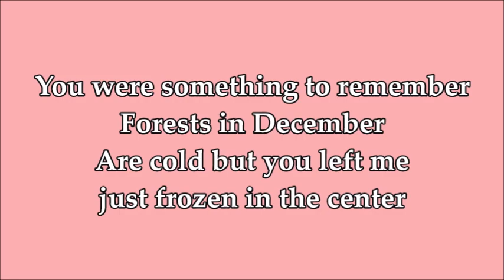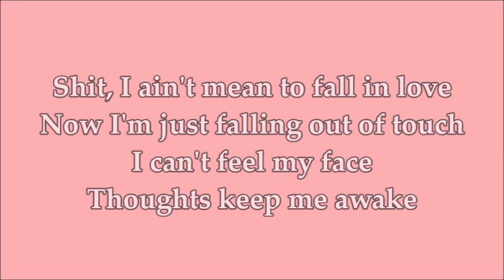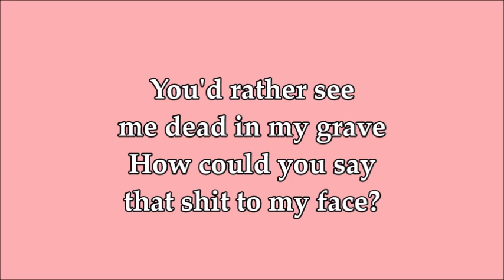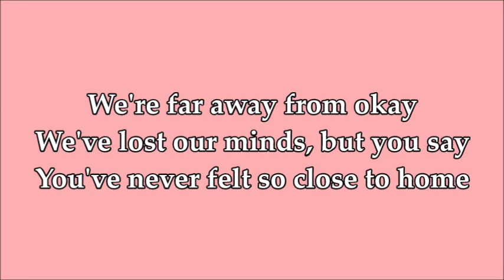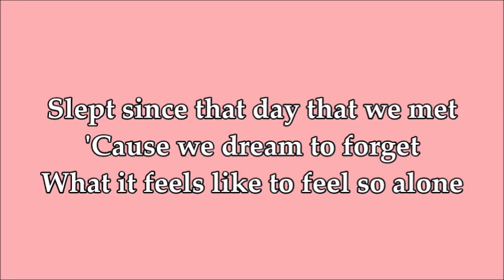"Far Away From Okay" Lyrics // grievingseason. & guccihighwaters [prod. notmorgn]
Please support grievingseason. & guccihighwaters by listening to "Far Away From Okay" on Soundcloud

💔 LYRICS 💔

Far away from home, dont you miss me?
I can tell it's love, the way you kiss me
You were something to remember
Forests in December
Are cold but you left me just frozen in the center

Shit, I ain't mean to fall in love
Now I'm just falling out of touch
I can't feel my face
Thoughts keep me awake

You'd rather see me dead in my grave
How could you say that shit to my face?
Oh fuck, it doesn't matter
I don't think any better
Bones are just breaking
My heart is just shattered

We're far away from okay
We've lost our minds, but you say
You've never felt so close to home
Slept since that day that we met
'Cause we dream to forget
What it feels like to feel so alone